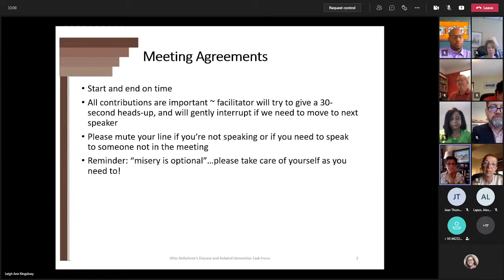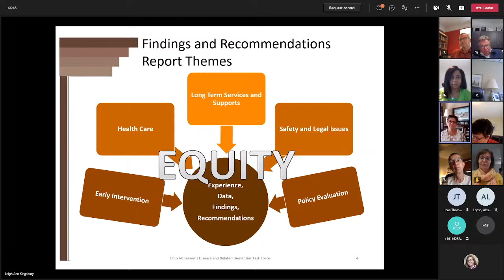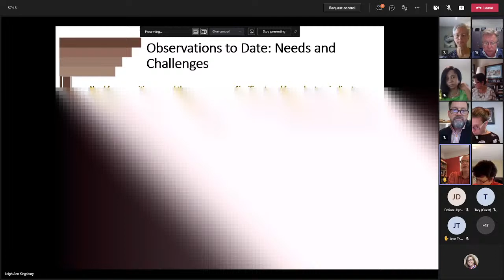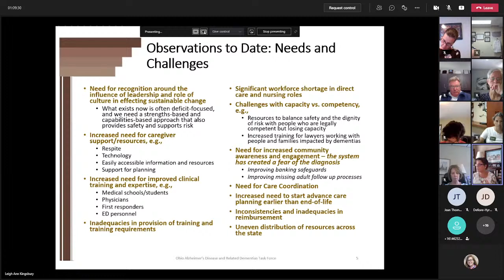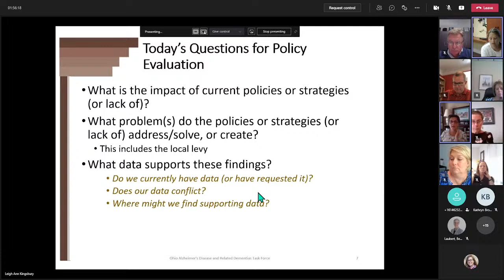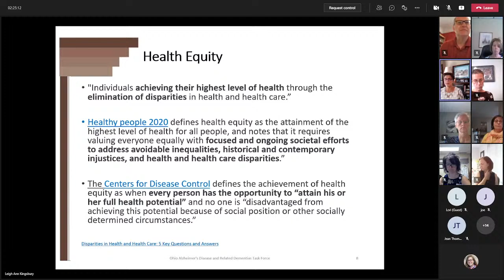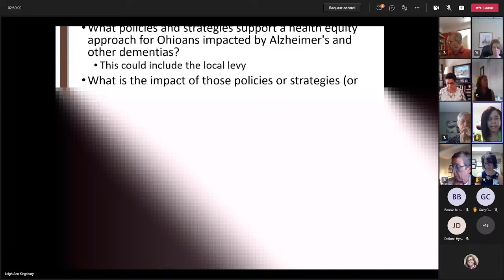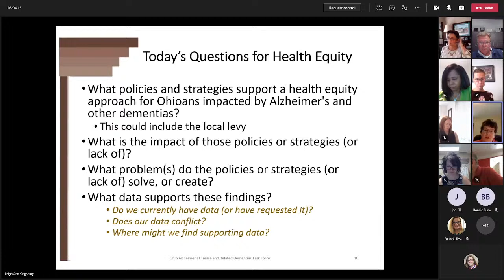Alzheimer's Disease and Related Dementias Task Force Meeting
July 6, 2021 meeting of the Alzheimer's Disease and Related Dementias Task Force